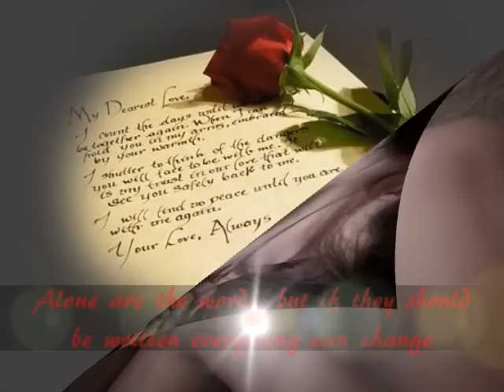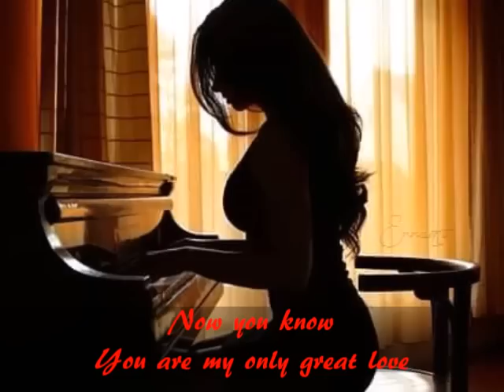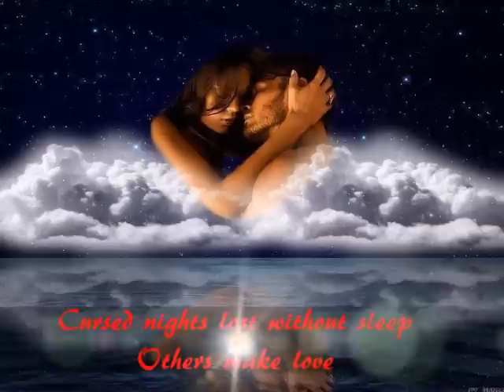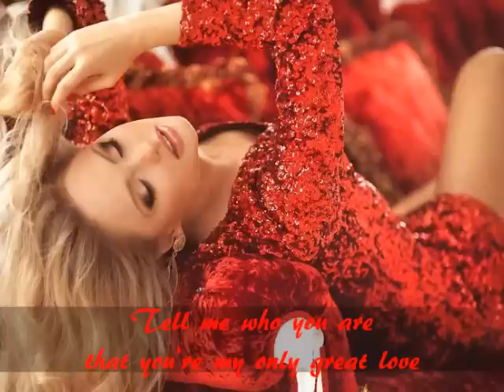Il Volo - Grande Amore (Great Love) English/Italian Lyrics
Love, you are my love, forever for me.